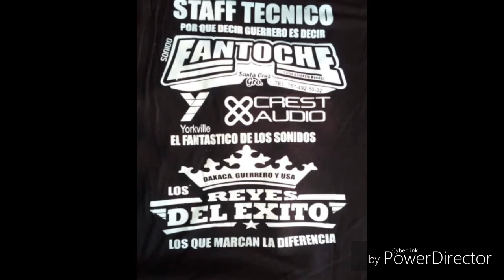sonido fantoche beautiful now cualac gro febrero 2017 DanyRecords